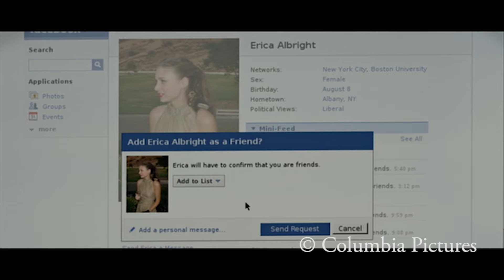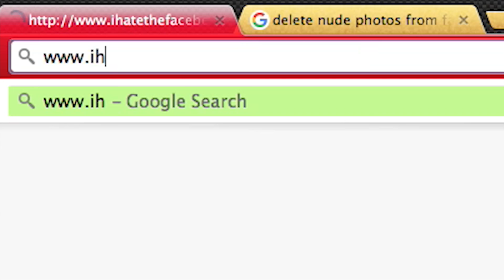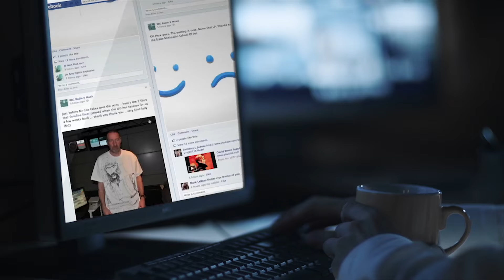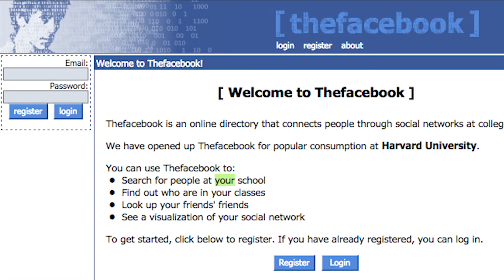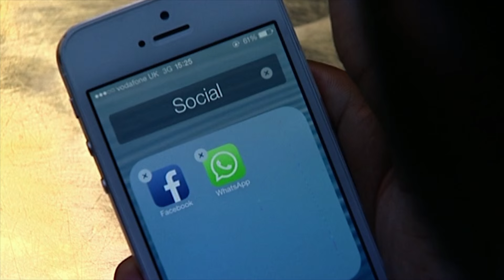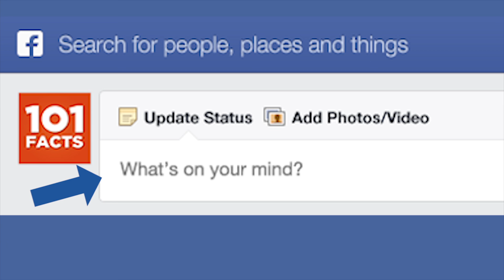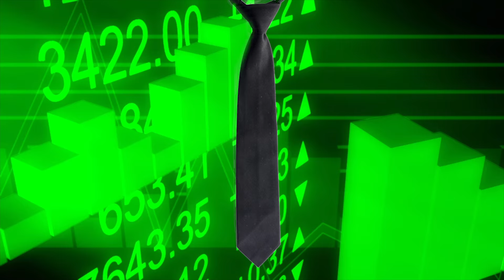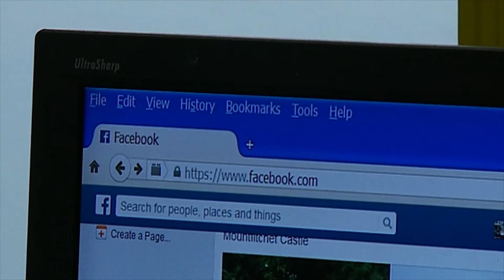101 Facts About Facebook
Poke, like, status, faces and books - these words simply did not exist before Facebook came along. Wait, they did?! Oh wow that's made my life a hell of a lot easier... Anyway, here's 101 Facts about the biggest book of faces I've ever seen in my little old life.